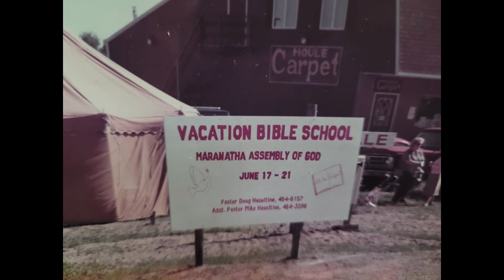01.09.2022 History Pictures